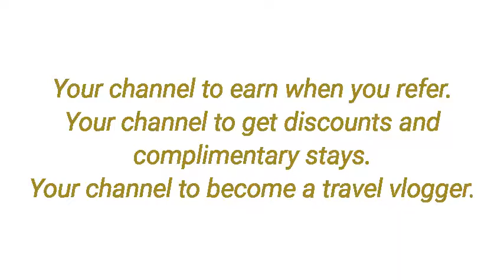Airbnb Cape Town - Airmovies Cape Town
Communication achieves results. Let's chat

Welcome to Airmovies Cape Town

For Airbnb-ers by Airbnb-ers.

See previews and reviews of Airbnb destinations referred by Airbnb guests.

Your channel to earn, when you refer an Airbnb destination
Your channel to get discounts and complimentary stays
Your channel to be a travel vlogger in South Africa

Are you an Airbnb host or contemplating becoming one?
Especially if you are a Guesthouse, Safari Lodge, doing ecotourism, agritourism or township tourism, Airmovies Cape Town would be delighted to show you what we can do for you.

Wanted: Rhino alive, not dead!
Add your voice to the highly polarized Rhino horn trade to save debate and help save our Rhino